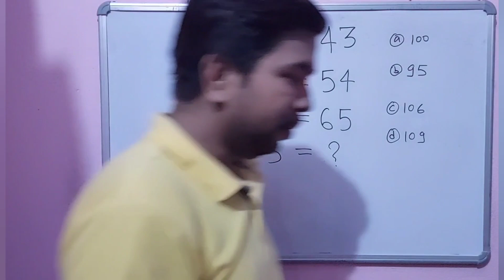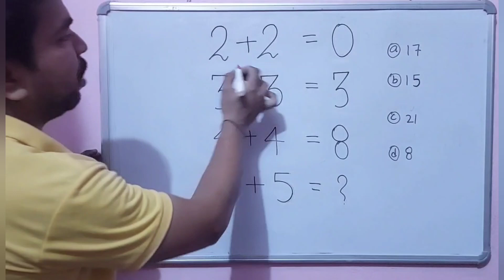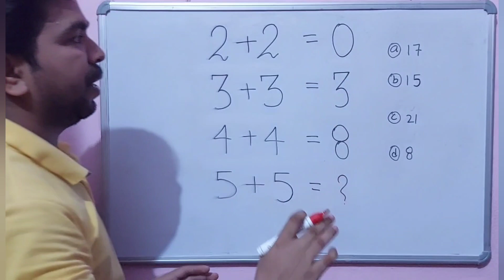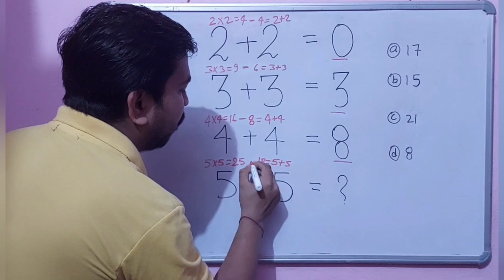Maths Puzzle | How to solve maths Puzzle | Maths puzzle short trick By sonu sir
maths Puzzle
maths Puzzle short trick
How to solve maths Puzzle
Maths Puzzle short trick by sonu sir
How to solve Puzzle question
Puzzle short trick
Tricky Maths
missing number nikalana
missing number reasoning
missing number short trick